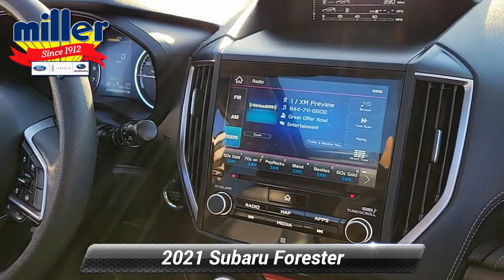Used 2021 Subaru Forester Touring, Lumberton, NJ MH417921